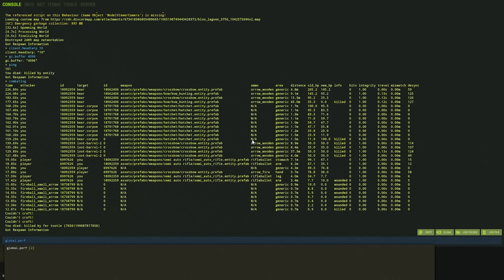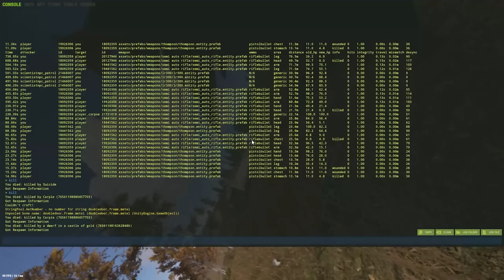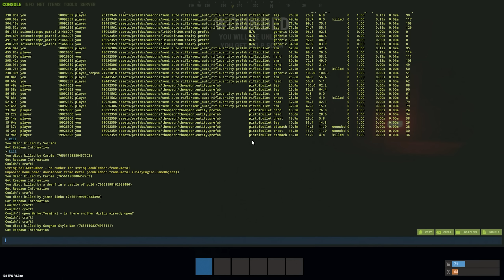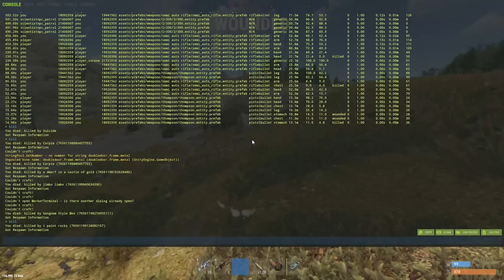The SOLO RAT of MILITARY TUNNELS - Rust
We are BACK with another solo Kira Rust video. This time we lurk around the Military Tunnels and prey on unsuspecting dwellers. This monument used to be a favorite of mine and despite the AI buff that made it harder to clear the tunnels as prim, it is still a VERY strong monument where you can get some high end gear. Hopefully you enjoyed the video :)

Just a reminder this whole session was streamed live on my Twitch channel listed below and I was playing on Blooprint's server Bloo Lagoon!

Make sure to check out my very talented editor responsible for making this video a reality